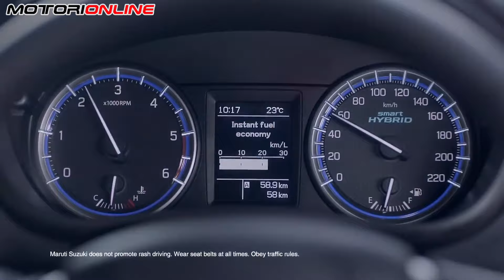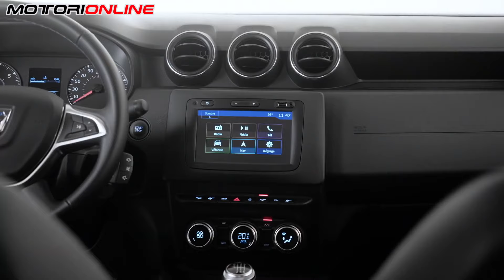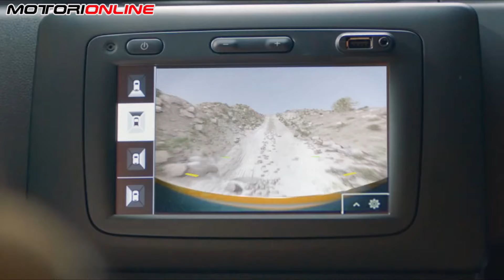TOP 5 | I MIGLIORI SUV SOTTO I 20 MILA EURO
SUV e Crossover sono sempre più richiesti per la loro versatilità: coniugano spazio, sicurezza, comodità e piacere di guida, ma spesso il prezzo da pagare è alto. Abbiamo fissato un budget inferiore a 20.000 euro e trovato i migliori sul mercato. Scopriamoli insieme in questa TOP-5!

Servizio di Gianluca Guglielmotti